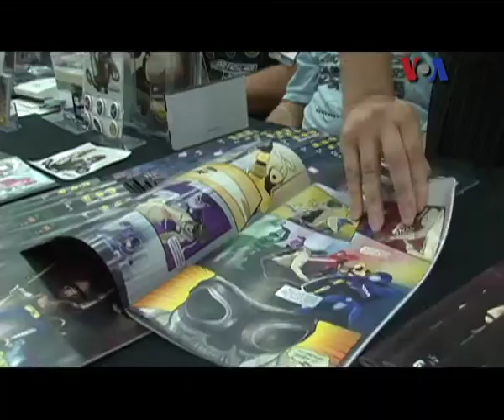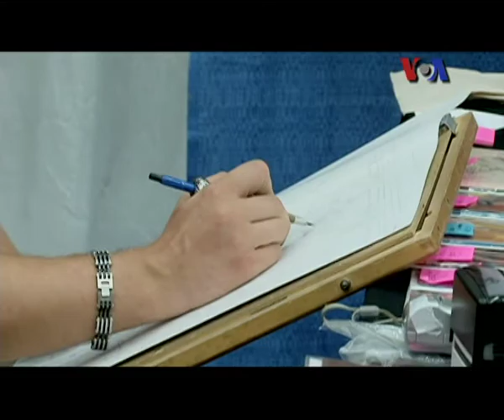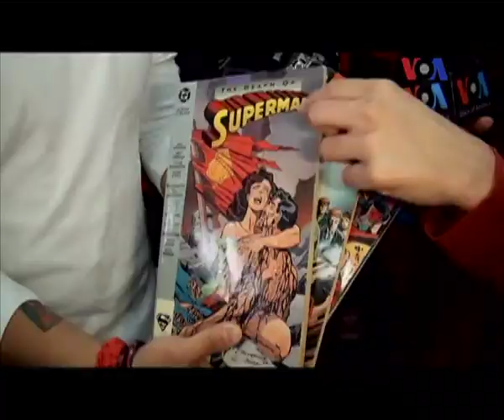Berkunjung ke Pameran Komik di Baltimore - VOA untuk Dahsyat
VIvit Kavi dan Tim Pop Culture VOA sempat berkunjung ke Comic Con, Pameran Komik di Baltimore. Apa saja yang didapatkannya di sana, selain ketemu para pengunjung berdandan ala komik pujaan mereka? Simak liputannya dalam VOA untuk Dahsyat yang satu ini.